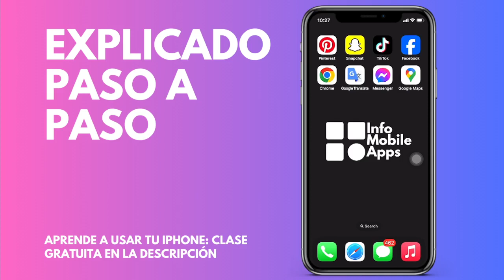Cómo calcular distancias en Google Maps Android & IOS